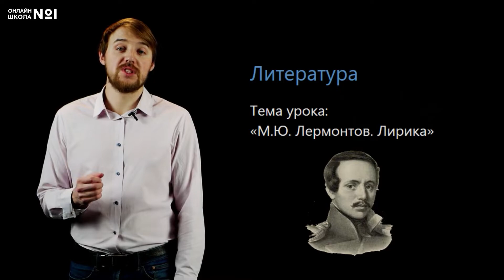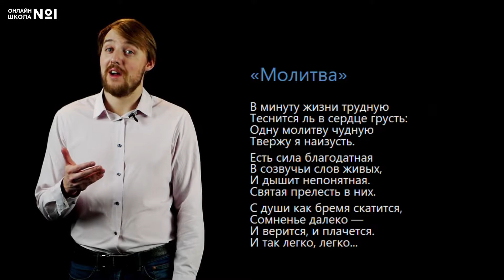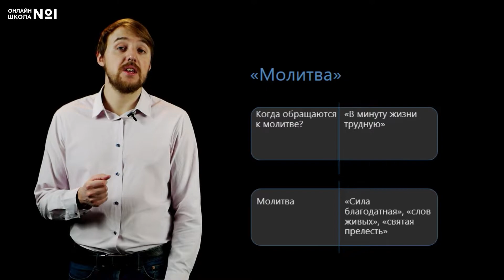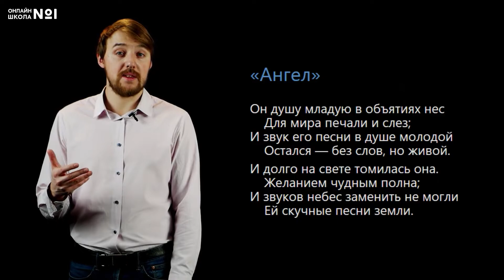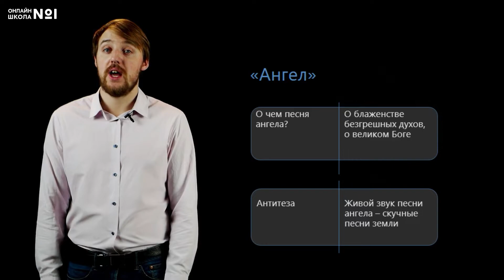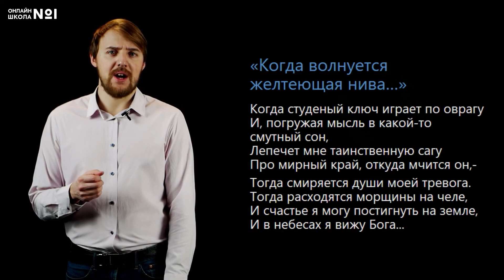Лирика М.Ю. Лермонтова. Видеоурок 15. Литература 7 класс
Сегодня мы поговорим о лирике М.Ю Лермонтова.

📌Содержание:
0:00 Вступление
1:47 «Молитва»
4:00 «Ангел»
6:10 «Когда волнуется желтеющая нива...»